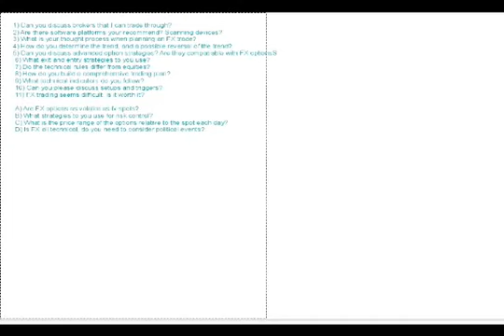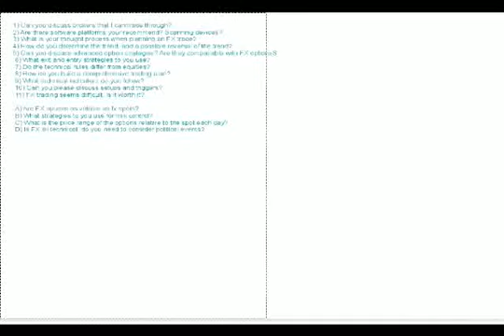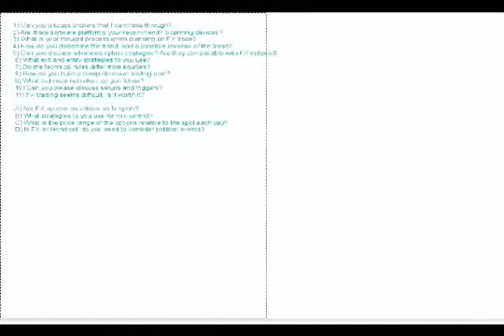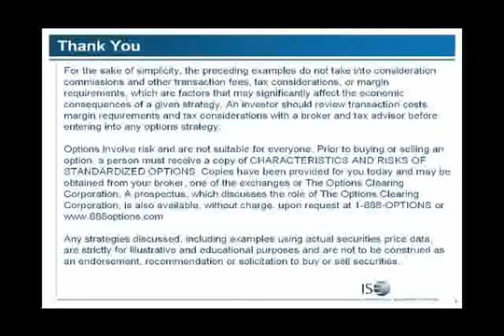Pt9: FX Options Q&A Session: Ask the ISE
This session, featuring Raghee Horner and Ilian Yotov, is devoted to your questions about trading FX Options.